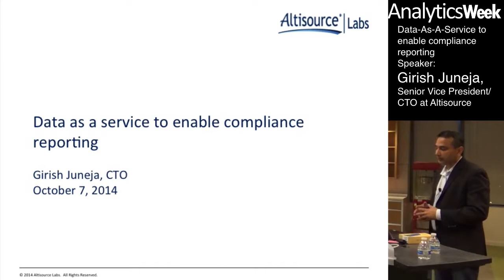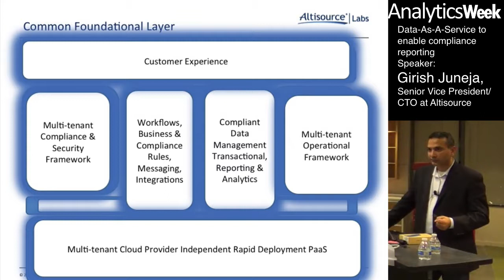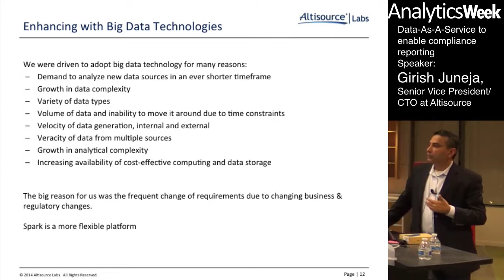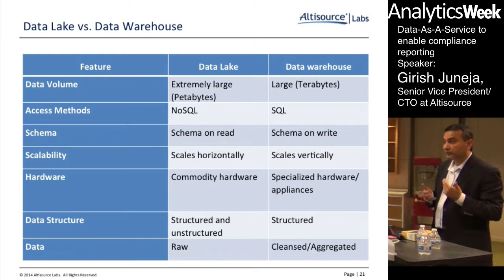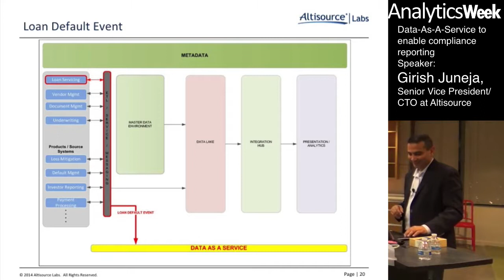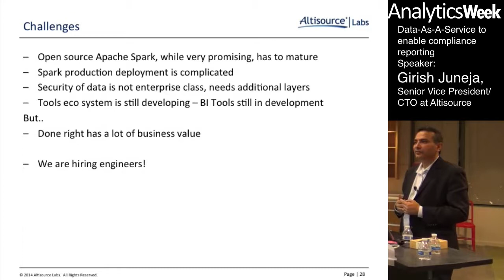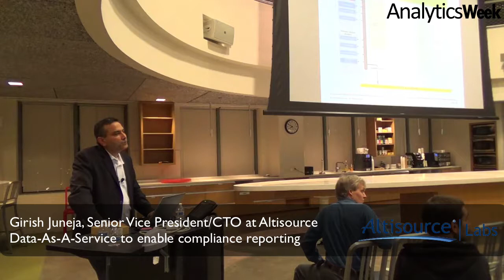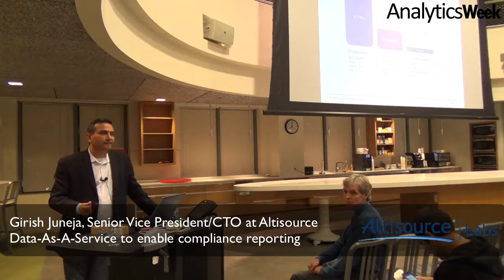Data-As-A-Service to enable compliance reporting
Big Data tools are clearly very powerful & flexible while dealing with unstructured information. However, they are equally applicable, especially when combined with columnar stores such as parquet, to address rapidly changing regulatory requirements that involve reporting & analyzing data across multiple silos of structured information. This is an example of applying multiple big data tools to create data-as-a-service that brings together a data hub, and enable very high performance analytics & reporting leveraging a combination of HDFS, Spark, Cassandra, Parquet, Talend and Jasper. In this talk, we will discuss the architecture, challenges & opportunities of designing data-as-a-Service that enables businesses to respond to changing regulatory & compliance requirements.

Speaker:
Girish Juneja, Senior Vice President/CTO at Altisource

Girish Juneja is in charge of guiding Altisource's technology vision and will led technology teams across Boston, Los Angeles, Seattle and other cities nationally and nationally, according to a release.

Girish was formerly general manager of big data products and chief technology officer of data center software at California-based chip maker Intel Corp. (Nasdaq: INTC). He helped lead several acquisitions including the acquisition of McAfee Inc. in 2011, according to a release.

He was also the co-founder of technology company Sarvega Inc., acquired by Intel in 2005, and he holds a master's degree in computer science and an MBA in finance and strategy from the University of Chicago.